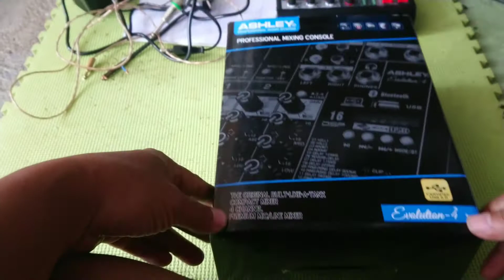Testing mixer ashley evolution kirim madiun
mixer 500 ribuan tapi efek nyes banget